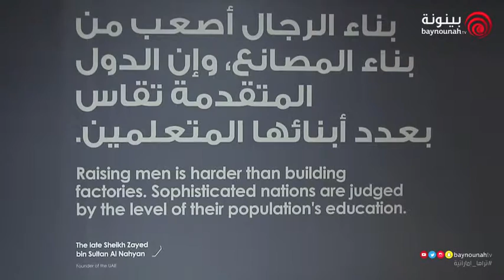Caracal International ADIHEX 2016 Interview Baynounah TV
Caracal International CEO Mr. Hamad Al Ameri on ADIHEX 2016.

Special thanks to Baynounah TV.